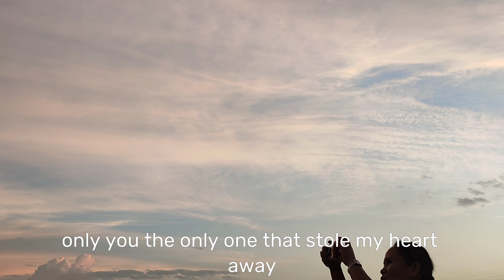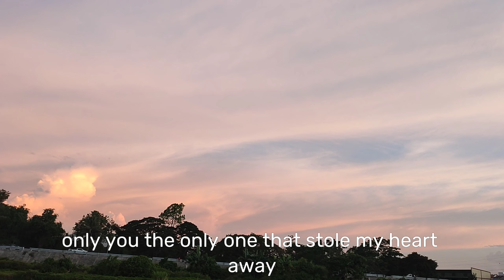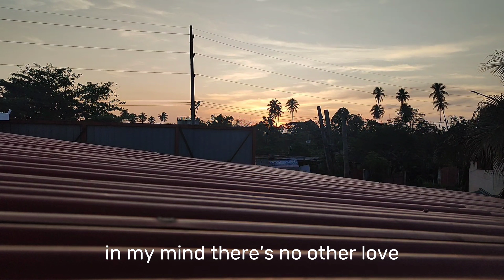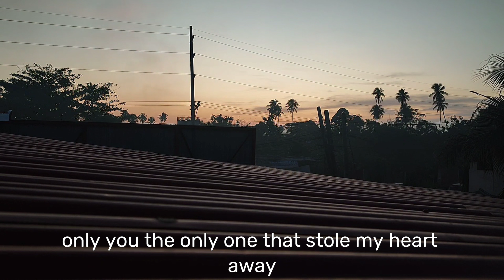The Only One Lyrics - Lionel Richie